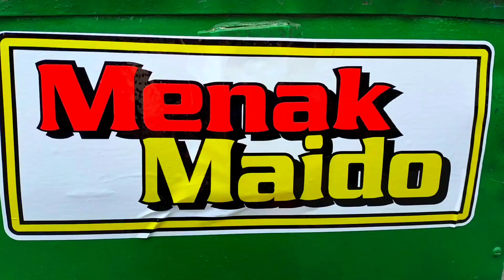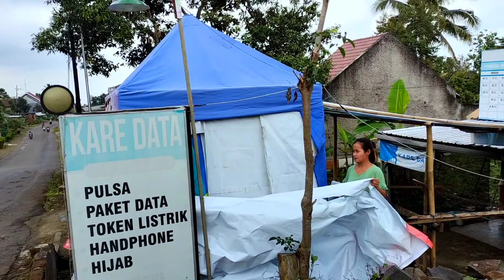Merasa Lebih Nyaman || Tenang Tinggal Di Pedesaan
Kehidupan Di Pedesaan Memang Membawa Kita Lebih Bisa Tenang Dan Nyaman Setiap Harinya